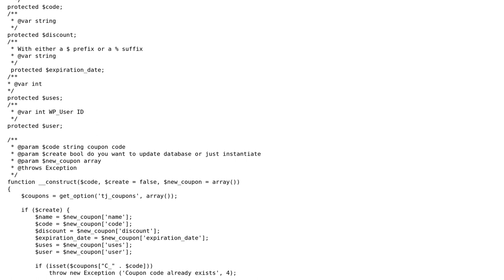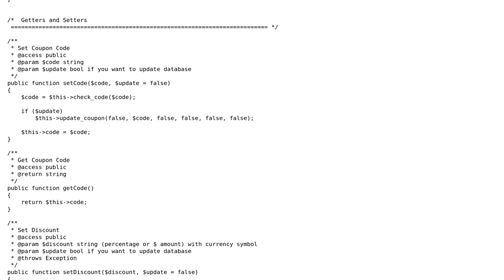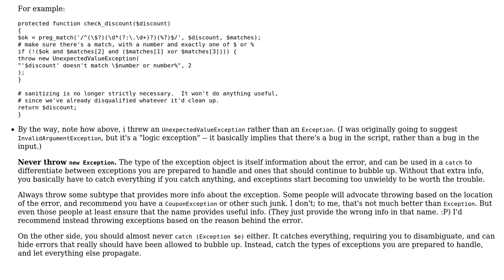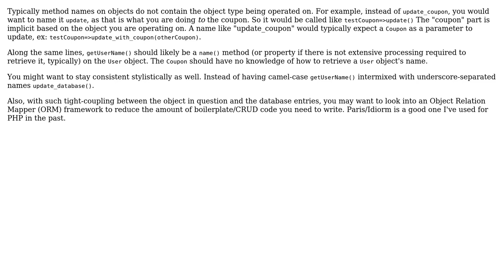Code Review: Coupon code manager (2 Solutions!!)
Code Review: Coupon code manager

With thanks & praise to God, and with thanks to the many people who have made this project possible! | Content (except music & images) licensed under CC BY-SA | Music | Images & others | With thanks to user TimothyBJacobs user JKomusin user cHao user 200_success and the Stack Exchange Network Trademarks are property of their respective owners. You are responsible for your own actions.